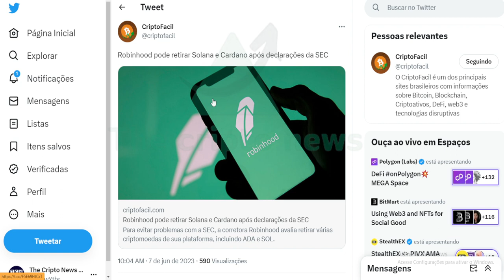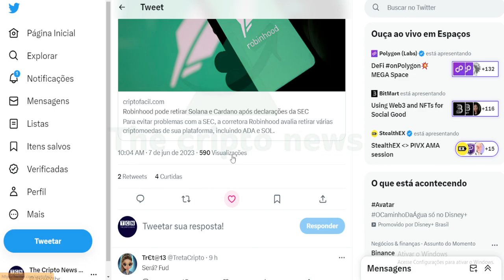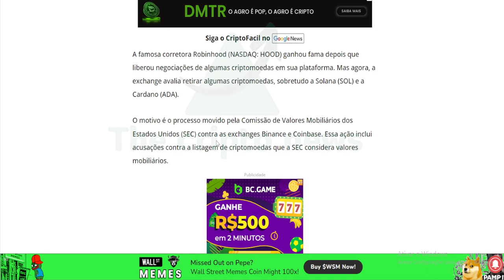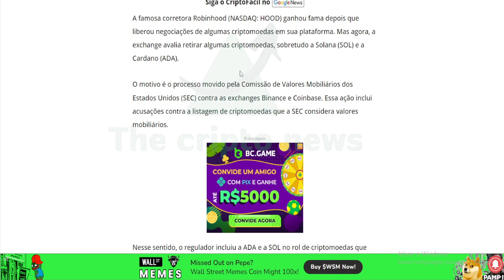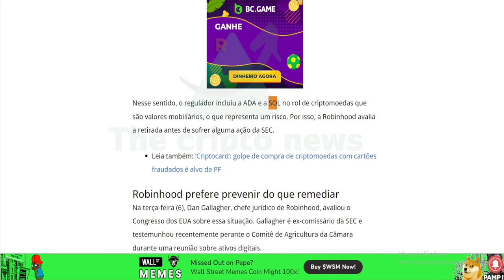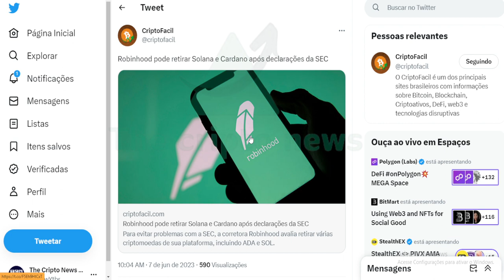GRAVE 🔴 ROBINHOOD PODE DESLISTAR CARDANO E SOLANA !!